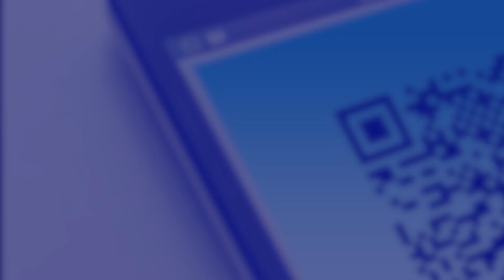How to turn your guest registration form into a QR code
These marketing strategies will show you how you can drive traffic to your business even if you have little to no budget.
Thinking of new creative ways to market your business is essential. One of the trending channels in the marketing industry is the use of QR codes.

Need a smarter way to let your customers log their information?
With QR codes you can make the process fast and easy
Check out how to turn your guest registration form into a QR code!

✅Step 1: Build your online form

Choose free generators like Google form

Paste your online form’s URL into the URL field

✅Step 3: Customize your QR code

Choose patterns
Choose eyes
Add logo
Set colors
Choose a frame

✅Step 4: Click on the green Download button

Remember!

Choose “dynamic QR” when creating your QR code to save on cost and time

Dynamic QR codes are editable and can be tracked so they are great for businesses and marketers.